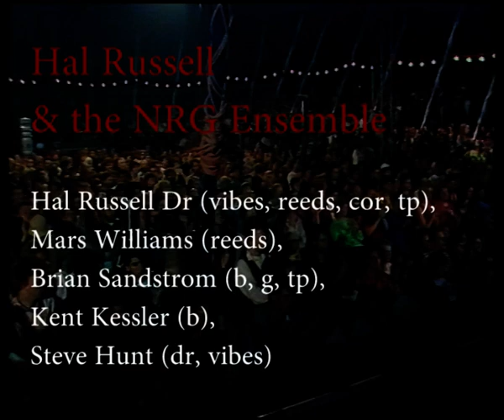Hal Russell & the NRG Ensemble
Sommer Jazz  19 Internationales New Jazz Festival Moers 1990

Hal Russell Dr (vibes, reeds, cor, tp),
Mars Williams (reeds),
Brian Sandstrom (b, g, tp),
Kent Kessler (b),
Steve Hunt (dr, vibes)